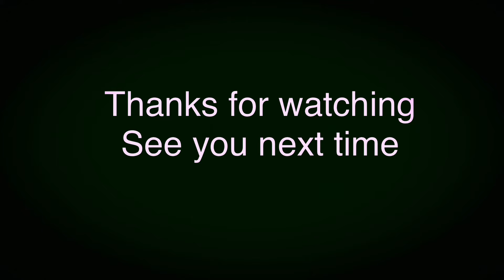Kenyan Drake highlights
Kenyan Drake Cardinals Debut VS 49ers
Thursday Night Football
Week 9 Cardinals VS 49ers
Kenyan Drake
Work Horse
New Starter